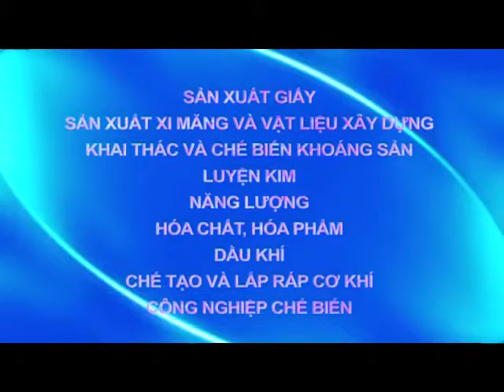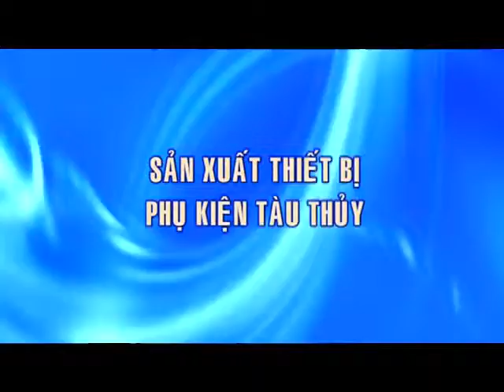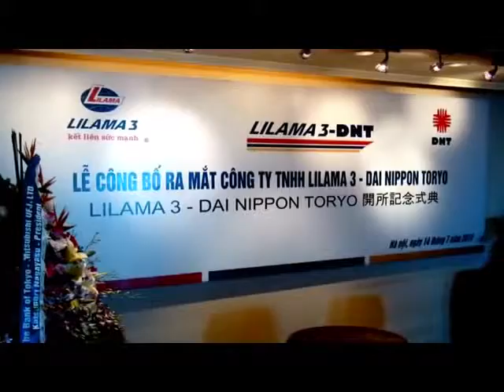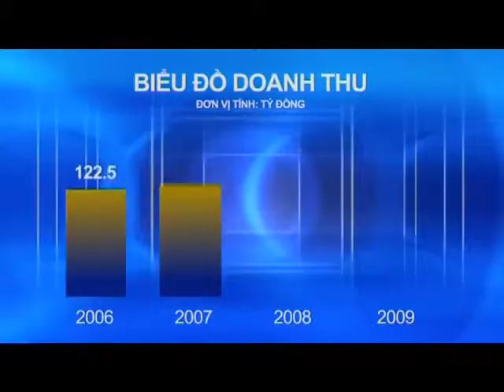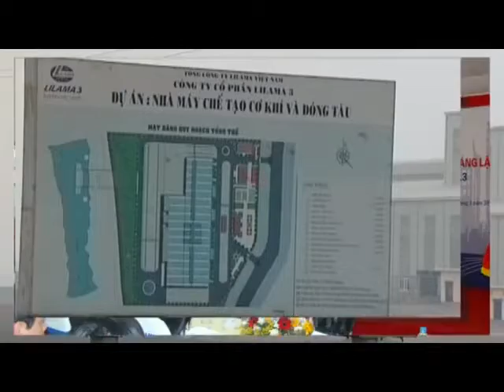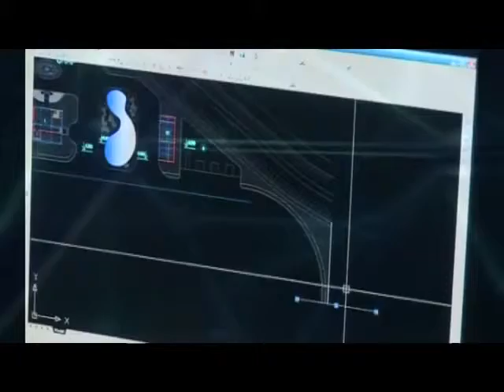Lilama Video Company